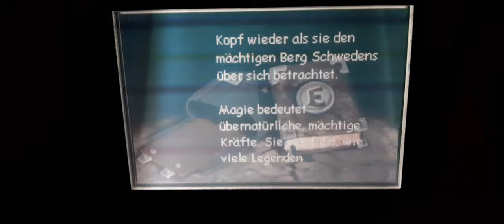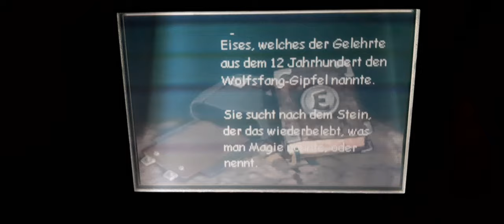Lara Croft Tomb Raider Prophecy - GameBoy Advance [Teil 1/3]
Willkommen zu einem neuen Teil Angezockt.

Diesmal Spiele ich:

"Lara Croft Tomb Raider Prophecy" für den Gameboy Advance. (2002)

hoffe es gefällt euch,  habt ihr auch Tomb Raider gespielt? Und wenn ja, welcher Teil?

Liebe Grüße eure Thorfinna 🎮